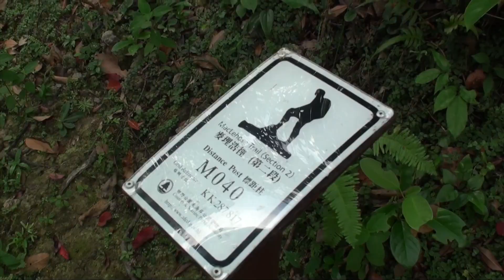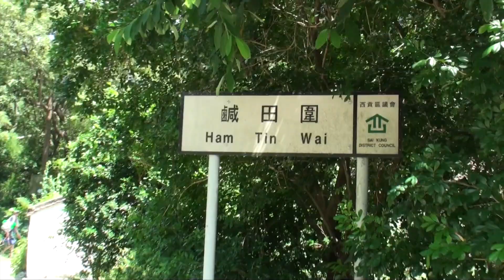I love HK Series - Tai Long Wan Beach. The most beautiful beach in HK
It was a Sunday. The weather was fine.

We thought we will reach the beach with the least amount of energy spent. Instead we had to do a hike of 2 hours both ways.. and trust me  it is worth every single step on that cute little Mountain.

Phantom videos are bit shaky b'cs of the breeze up there..but nevertheless you can get a view of every single inch of the Beach.

If you haven't seen it is a must go place in Hong Kong.

Please plan your trip well.  Have Fun.

ஹாங்காங்கின் தலை சிறந்த பீச் என கொண்டாடப் படும் தாய் லாங் வான் பீச்சுக்கு ஏழு கடல் தாண்டி அசுரனின் உசிர் நிலை போல செல்வது அவ்வளவு எளிதல்ல. பணமோ அல்லது வியர்வையோ நிறைய செலவாகும்.
ஆனால் சிரமம் பார்க்காமல் சென்று விட்டால் உங்களுக்கென தனி கடற்கரை போல குதியாட்டம் போடலாம்.
இரண்டே தீர்வு எனக்குத் தெரிந்த வரையில்.

வாங் ஷெக் பயர் (wong shek pier)  படகு நிறுத்ததிலிருந்து தனியாக ஒரு படகு எடுத்து கொண்டு தாய் லாங் வானுக்கோ அல்லது ஹாம் தின் பீச்சுக்கோ செல்லலாம். 200 முதல் 300 டாலர்கள் வரையாகும்.

அல்லது சாய் குங் என்ற இடத்திலிருந்து சாய் வான் பெவிலியன் (sai kung to sai wan paviion) பஸ் எடுத்துக் கொண்டு போய்  அங்கிருந்து ஒரு ஒன்னறை மணி நேரம் நடந்தால் (பலருக்கு ஆகாது வாயில் நுரை தப்பி விடும்)  தாய் லாங் வான் பீச்சுக்கு செல்லலாம்.   நம்பியார் பாணியில்  “த சாய்ஸ் இஸ் யுவர்ஸ்”

எப்படியும் நமது வாசகர்களுக்காக இதை வீடியோ எடுத்தே விடுவது என்று முடிவு செய்து ஃபேண்டம் என்ற பறக்கும் காமிரா வஸ்துவுடன் அதை திறமையாக கையாளும் அதன் உரிமையாளர்  (சைக்கிள் கடை போல இங்கு தோன்றுவது தவிர்க்க இயலாதது)  அருண் அவர்களும்,  ஆயூஷ் ஆதி என்ற இரண்டு வாண்டுகளுடனும் புறப்பட்டோம்.  ஒவ்வொரு ஃபேரேமும்  அவ்வளவு அழகு. ஒரு வேளை அழகாக இல்லையென்றால் எங்கள் கருவிகளை குற்றம் சொல்லலாமே தவிர, அல்லது அதை கையாண்ட எங்களை குற்றம் சொல்லலாமே தவிர ,  நேரில் பார்த்தால் பிரமித்துப் போவீர்கள்.

வீடியோ காமிராவும், பறக்கும் அருணும் தவிர தண்ணீருக்குள் புகுந்து புறப்பட கோ ப்ரோ காமிராவும் படு சொகுசு.

ஒரு வார கால விடுமுறையில் ஹாங்காங் வருபவர்களாயிருந்தால், கடற்கரையை சுகிகும் கூட்டத்தில் நீங்கள் இருந்தால் இது கட்டாயமாக  உங்கள் பார்க்க வேண்டிய லிஸ்டில் மளிகை கடை லிஸ்டில் மஞ்சள் போல சேர்த்துக் கொள்ளவும்.   (ஒரே விஷயம் வானிலை சாதகமாக இருக்க வேண்டும்)